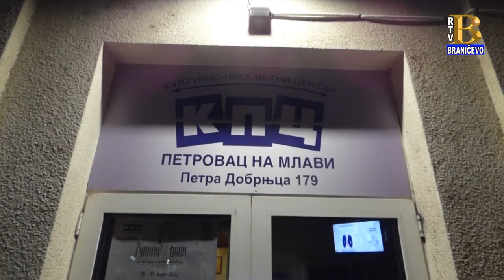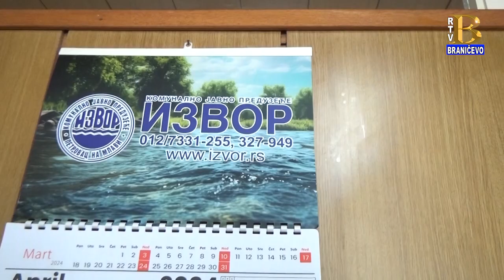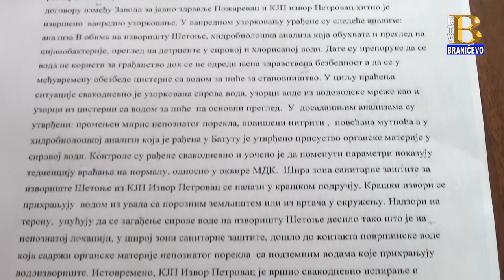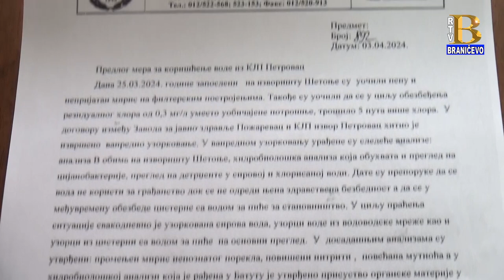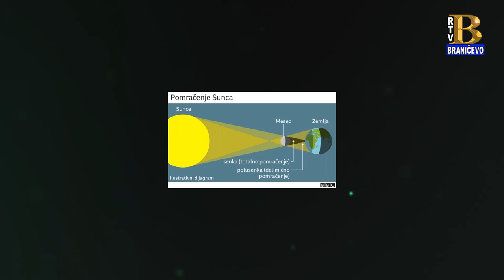Vesti 03.04.2024. (RTV Braničevo)